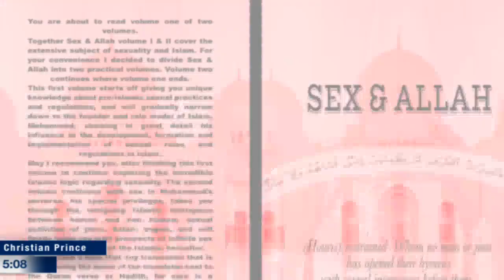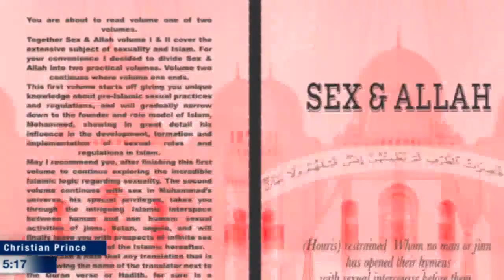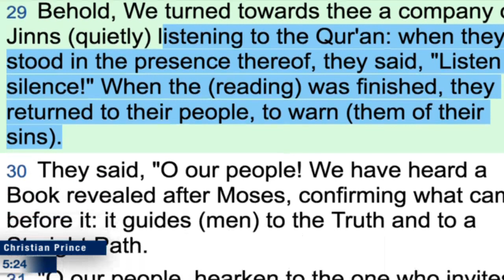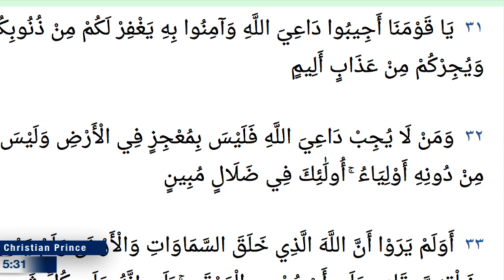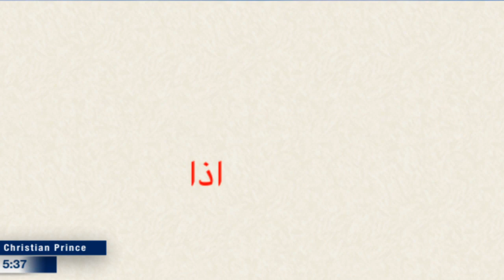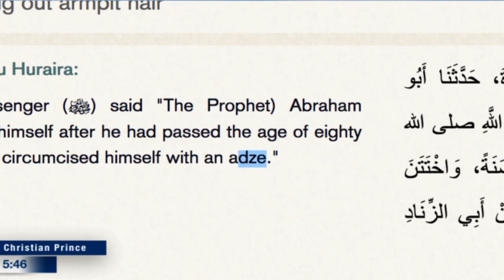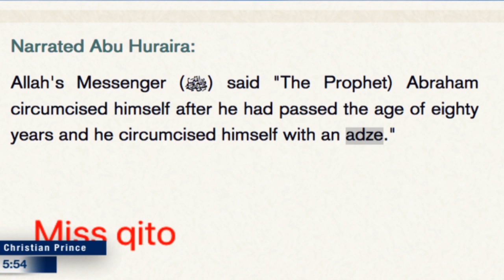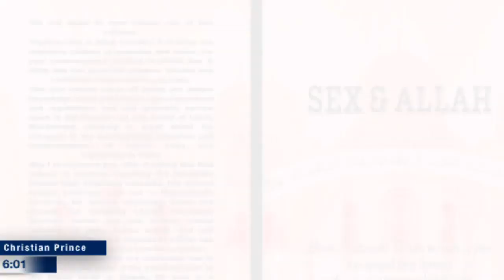Allah's Messenger said "he circumcised himself with an adze " (Christian Prince)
Allah's Messenger (ﷺ) said "The Prophet) Abraham circumcised himself after he had passed the age of eighty years and he circumcised himself with an adze."

Twitter.com/Christistheone1